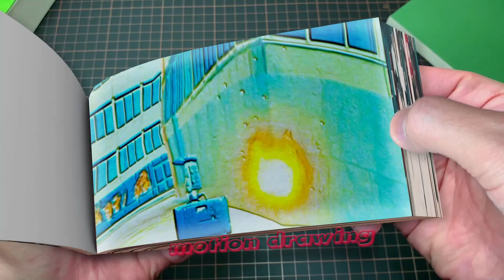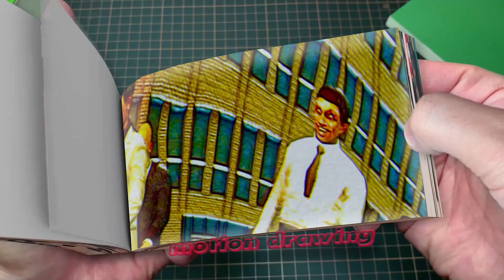skibidi multiverse 33 Flipbook